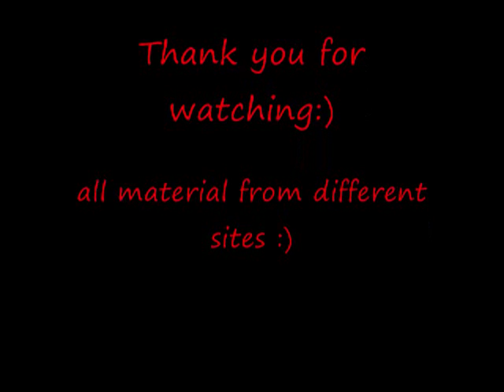epic nonsense 2 0 0001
This is the second addition of the epic nonsense trilogy :) Hope you all enjoy it and please as always have a nice day :D